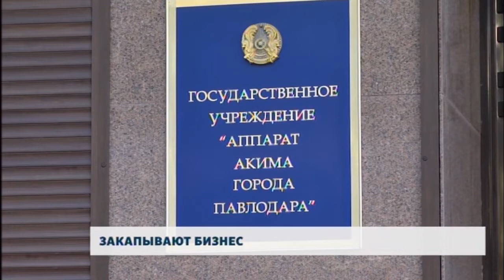Закапывают бизнес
В областном центре десятки магазинчиков на грани разорения из-за реконструкции магистрального водопровода. Несут убытки и таксисты. Реализация двухлетнего проекта началась в 2021 году. Местные жители не могут дождаться окончания работ. Евгения Мягченко пообщалась с раздосадованными павлодарцами.